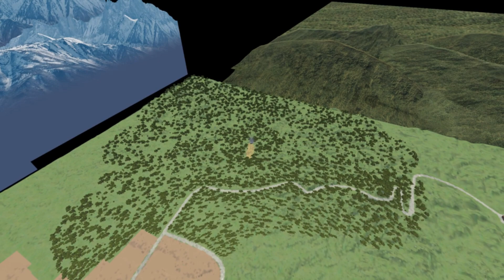محاكي الحوادث#31 اصوات من تحت الارض👻🌍🧟‍♂️😳 BeamNGdrive